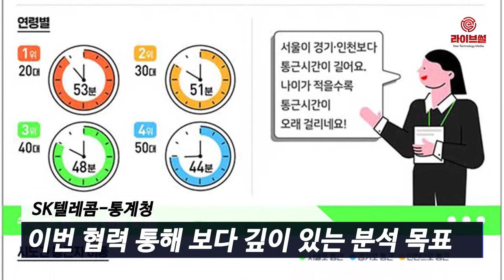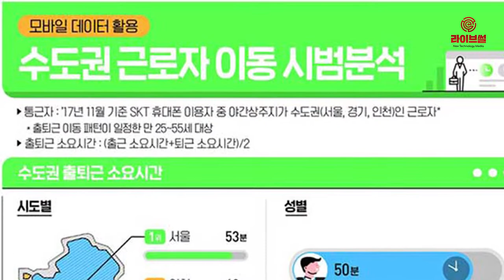[라이브썰] 통계청-SK텔레콤 협약, ‘정책 통계’ 초정밀화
SK텔레콤과 통계청은 이동통신 빅데이터 기반의 통계 개발 및 품질 향상을 위한 업무협약을 체결했다고 16일 밝혔습니다.

이번 협약은 통계청이 보유한 인구 및 가구 관련 공공 빅데이터와 SK텔레콤의 모바일 정보를 연계해 보다 정확한 정책 통계를 생산하는데 중심을 두고 있습니다. 이날 협약식에는 장홍성 SK텔레콤 IoT/Data 사업단장과 은순현 통계청 통계데이터허브국장을 비롯한 관계자들이 참석했습니다.

SK텔레콤과 통계청은 이번 업무협약을 통해 휴대전화 위치 데이터를 기반으로 국가통계의 정밀도를 높이겠다는 청사진입니다. 또한 일자리와 주거 등 국민 삶의 질과 직결되는 주제에 대해 신규 통계를 개발하면서 사회 문제 해결에 적극 활용할 계획입니다.

SK텔레콤과 통계청은 지난해 휴대전화 이용자들의 이동 관련 빅데이터를 분석해 수도권의 출퇴근 소요시간과 수도권 통근자 이동 현황 등을 파악하는 시범사업을 실시한 바 있습니다. 이번 협력을 통해 보다 깊이 있는 다양한 분석이 가능해질 것으로 기대하고 있습니다.

은순현 통계청 통계데이터허브국장은 “통계청과 SK텔레콤의 협력으로 국가 통계에 의미와 가치를 더할 것”이라며 “빅데이터를 활용한 신규 통계 개발이 국민의 삶의 질 향상에 크게 기여할 것으로 기대한다”고 말했습니다.

장홍성 SK텔레콤 IoT/Data 사업단장은 “SK텔레콤의 모바일 빅데이터 및 분석 역량으로 국가 통계 품질 향상 및 예산 절감에 기여하겠다”며 “더 나아가 국민의 삶을 개선하고 사회적 가치를 창출할 수 있도록 노력할 것”이라고 전했습니다.